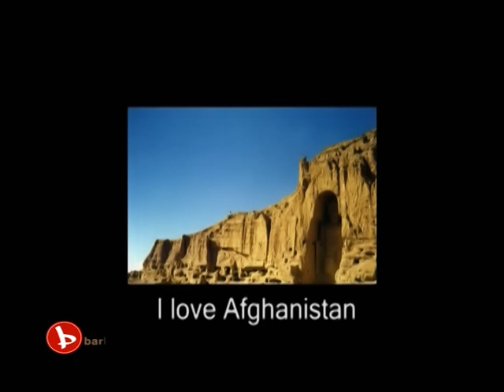New Afghan Song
By Sebrat Sahab
Tura Meparastam
Emshab
Mirwais Sahab
Afghan Pop songs